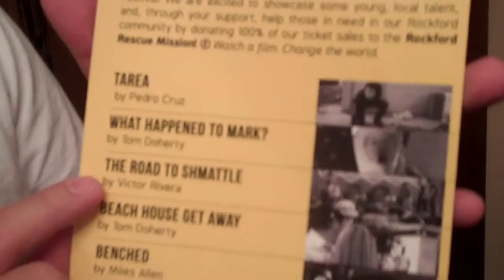SHMATTLE DIARIES 17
VIC AT THE MOSAIC STUDENT FILM FEST!!! ROAD TO SHMATTLE WAS PLAYED ON THE BIG SCREEN, THE OVERALL RESPONSE WAS GREAT ROAD TO SHMATTLE SHOWS A NEW REVOLUTIONARY SIDE TO ROCKFORD!